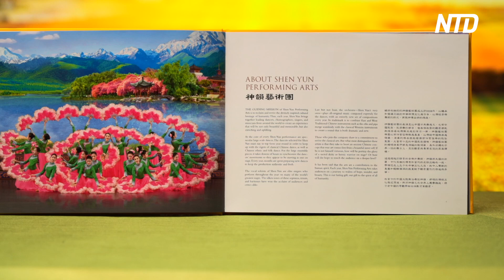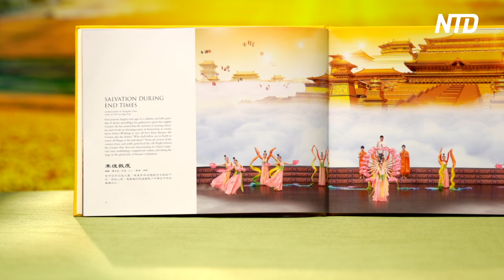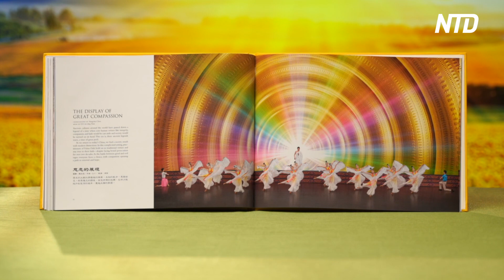‘Powerful and Heartwarming’ Shen Yun Moved Montreal Audiences | NTD Shen Yun Report 2023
Shen Yun is now touring in Canada. They performed in Montreal from Feb. 2–5. Audiences in Montreal appreciated the beauty of the performance and the culture that Shen Yun presents.

Mel-Annye Côté is an actress. She said Shen Yun is diversified.

“It’s extraordinarily beautiful, it’s powerful, really, as a show, it’s very diversified, that’s what I really appreciated because I really expected a dance show only, but in the end, it’s more than a dance show, there’s a very theatrical side too. There is also opera. The music, my God, the music, the live orchestra—it was a nice surprise because I did not expect that,” she said.

“Very interesting actually,” said Henri-Jean Bonnis, a business owner who was in the audience.

“It’s surprising how much we don’t know about China. So that’s what I came to look for with my daughter. To see a little bit more of China than what we see in the media and on TV. What it really is—and it’s quite surprising. It makes you want to know more about it,” he added.